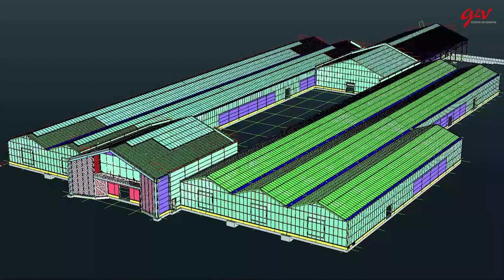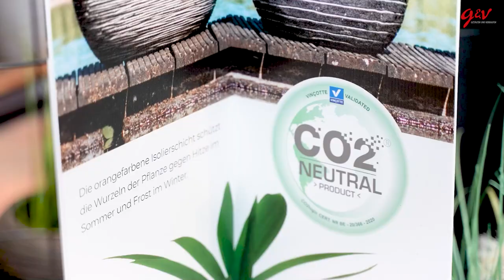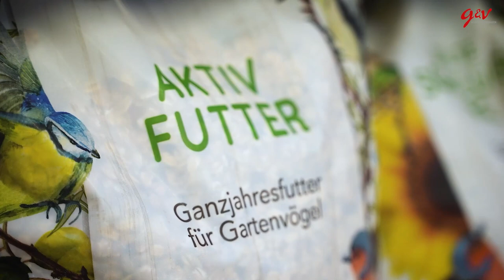Rundum nachhaltig: Gartencenter Ostmann in Oldenburg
Das erste g&v ON TOUR Video wurde im neugebauten Gartencenter von Blumen Ostmann in Oldenburg aufgenommen und in partnerschaftlicher Zusammenarbeit mit dem bekannten Gewächshaushersteller Rabensteiner realisiert.
Eine ALL-IN-ONE-Produktion (Buch & Regie - Dreh, Montage & Post Production) von im Auftrag von Haymarket Media
Das Gartencenter Ostmann ist ein Vorzeigeobjekt für nachhaltiges Bauen von Rabensteiner, der Bauherr Rainer Ostmann setzt auch im Verkauf auf innovative Konzepte am POS. Besonders der Hofgarten gefällt, da dieser viele gute Anregungen für den Garten darstellen lässt. Im Gartencenter Ostmann steht dabei stets die Nachhaltigkeit im Fokus.
Rainer Ostmann (Geschäftsführer Blumen Ostmann) und Karl Bärlin (Geschäftsführer Rabensteiner Deutschland) erklären im neuen g&v Video die Konzeption und praxisnahe Umsetzung des XXL-Gartencenters in Oldenburg. Ein tolles Einkaufserlebnis auf 13.000 Quadratmetern.
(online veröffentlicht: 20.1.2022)